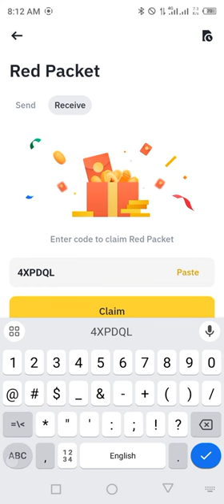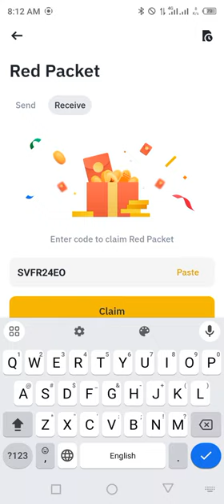Binance red packet code today | 5 XRP Binance Coin RED Packets 17 APRIL 2024